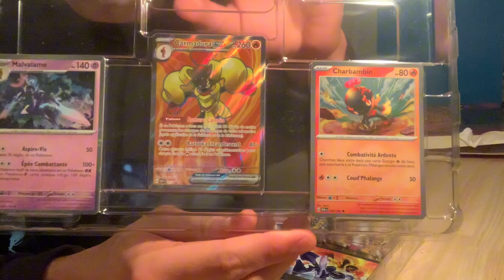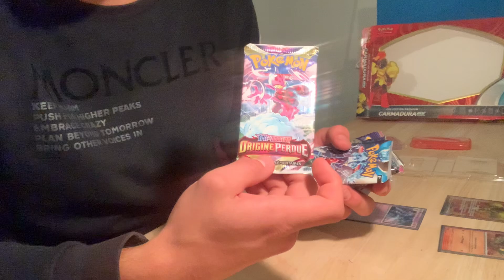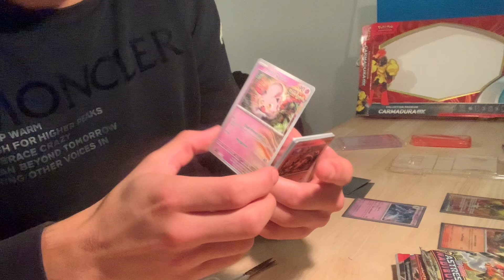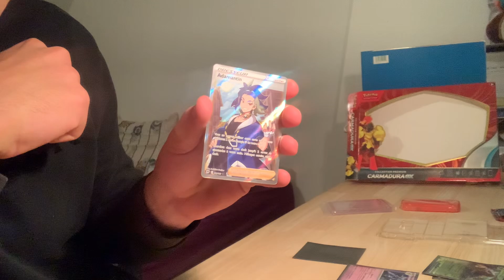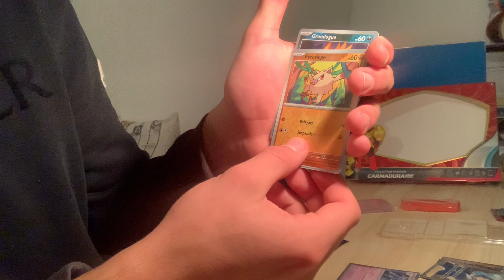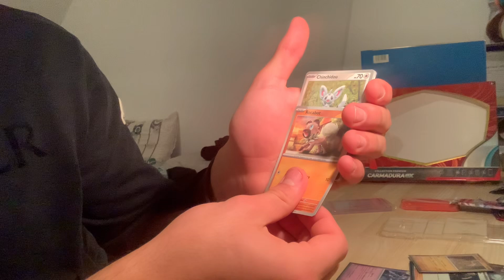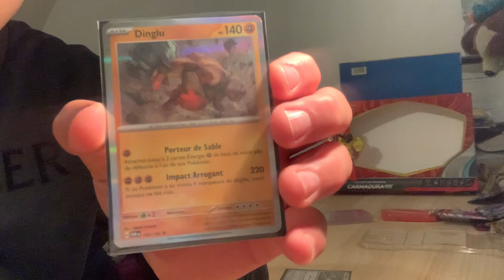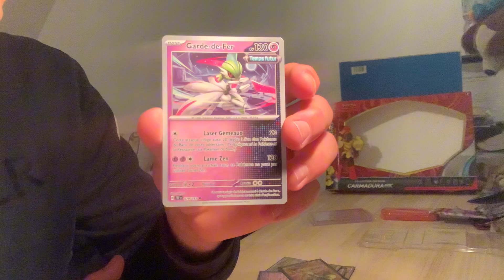Unboxing POKÉMON -coffret CARMADURA EX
Vidéo qui change de d’habitude ,on fait un unboxing Pokémon mais j’espère que la vidéo vous plaira !!

N’hésite surtout pas à like la vidéo,la commenter et la partager ,on se sait.

Donne de la FORCEEEEEEE !!

Allez BON VISIONNAGE…